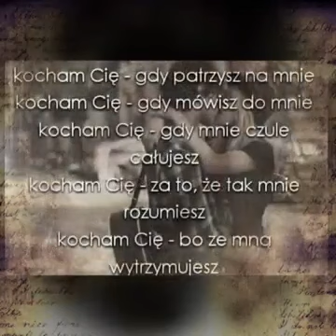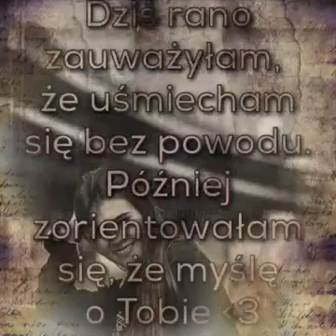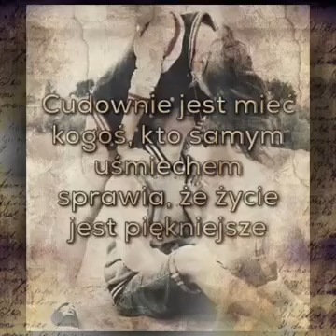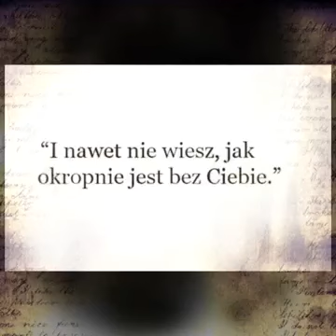Miłosne cytaty i opisy na